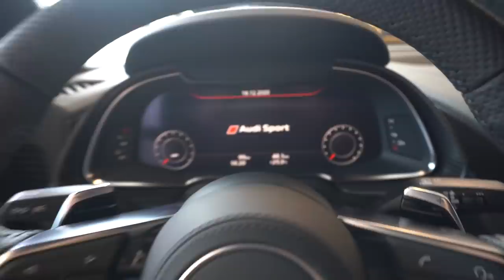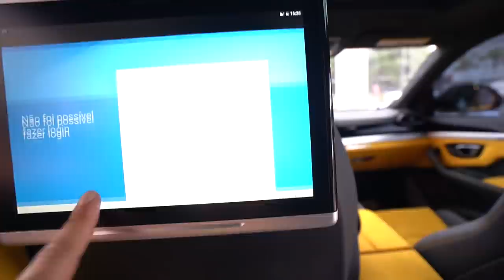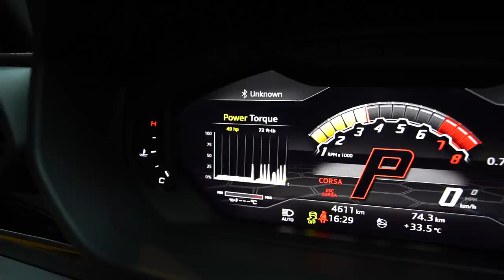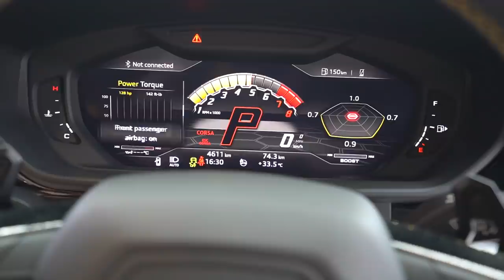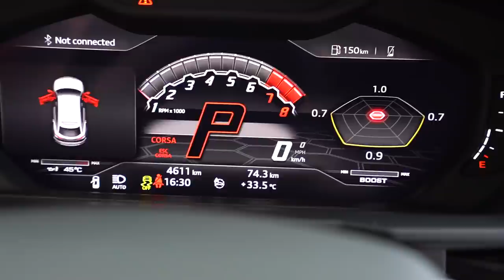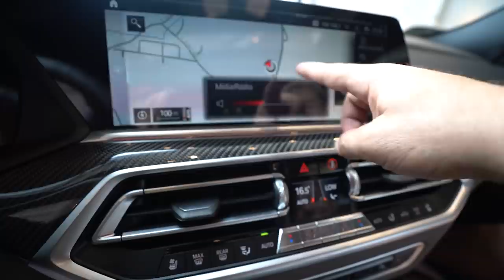EU VOU COMPRAR ESSE CARRO!